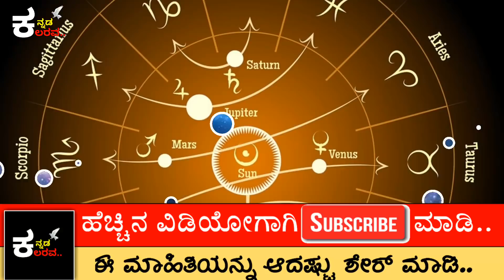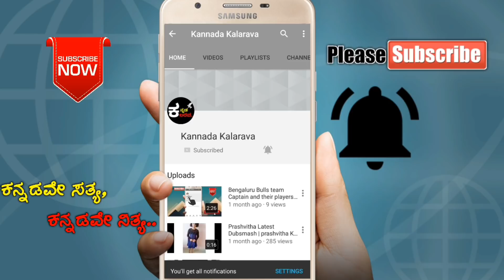ಮುಂದಿನ 2 ತಿಂಗಳು ಈ ರಾಶಿಯವರಿಗೆ ಗಂಡಾಂತರ !.. KANNADA KALARAVA |KANNADA ASTROLOGY